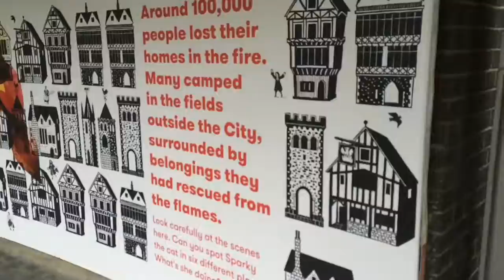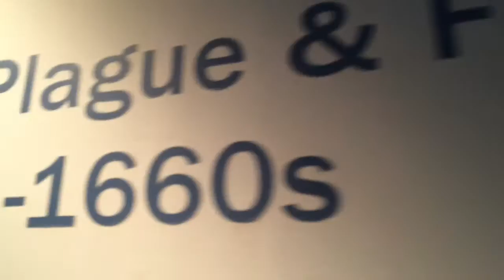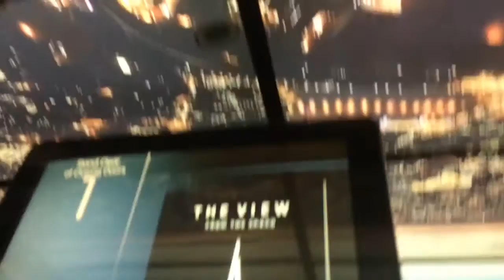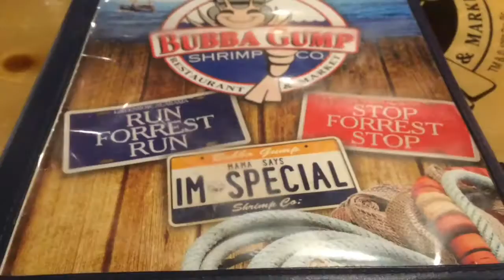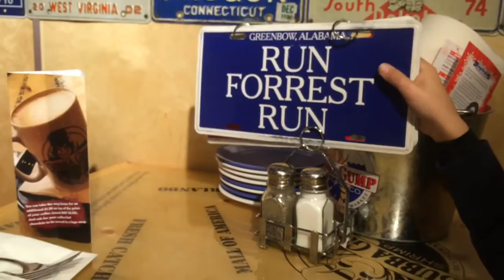TOP OF THE SHARD?!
Welcome to another vlog. In today's vlog we go to the top of the Shard, go into the Museum of London to see the new 'Fire Fire' expedition. I hope you enjoy the video.